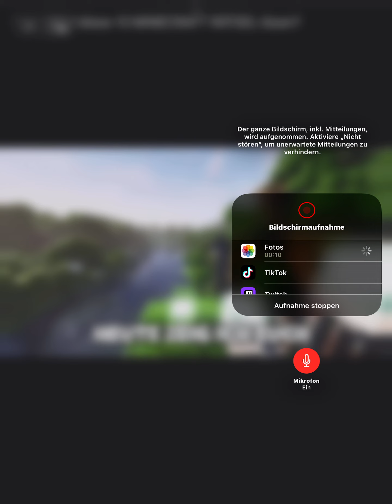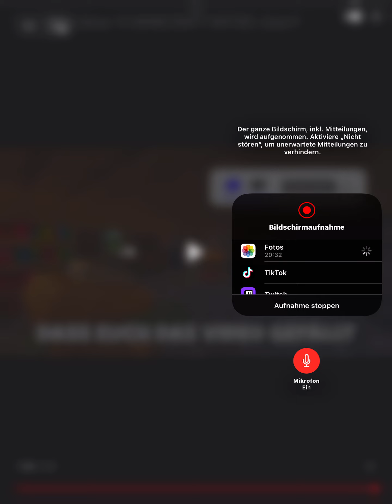Boster XR Reagiert auf kannst du alle diese 10 Minecraft Rätsel Lösen?